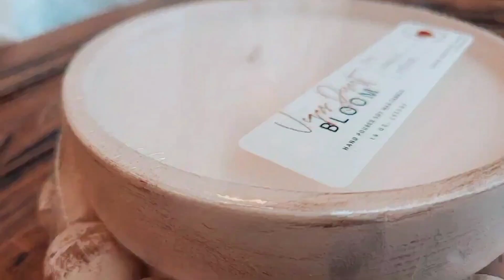How To Make Your Own Candle at Home with Cedar Mountain Candle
Video tutorial on how to make your own candle at home. At Cedar Mountain Candle, we make clean burning, eco-friendly farmhouse style candles and bath products. Our candle refill kits are easy to use and include stick-on wicks, 16 oz of 100% soy scented wax, and instructions. Every vessel in our collection can be reused and repurposed. And this is one of the easiest ways to do it! Just make a new candle using the same vessel!